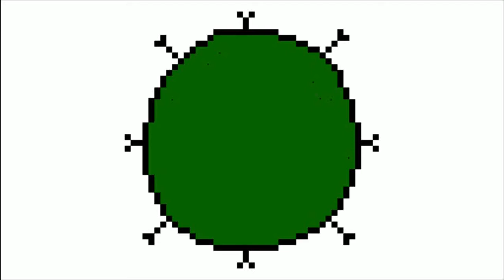[luka v4x english] germs ( original chip punk song)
made original song about germs because of pandemic. I am lazy about the cover art